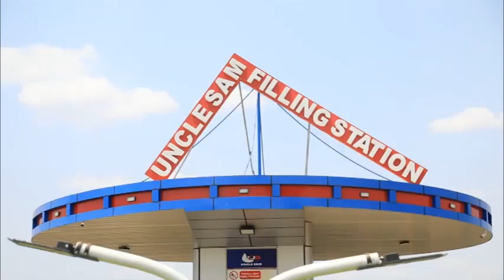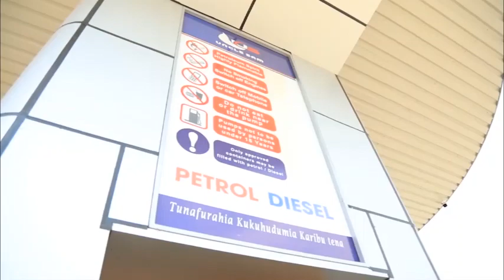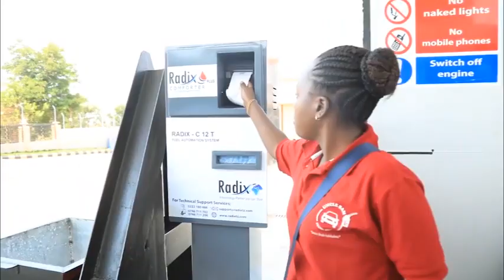RC MTAKA AWAKA VIKALI ATOA MAAGIZO MAZITO, ''MNATAKA KUCHEKA HAPA? WAKAMATWE''